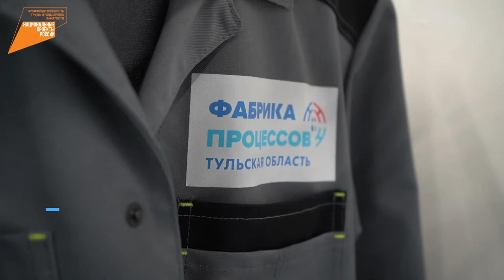Тульская область стала лучшей в стране по реализации нацпроекта «Производительность труда»